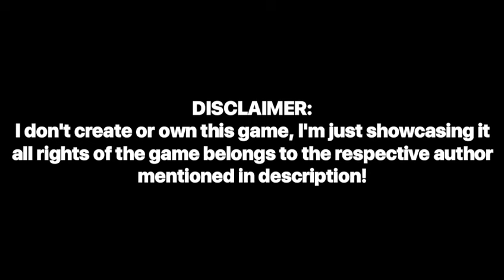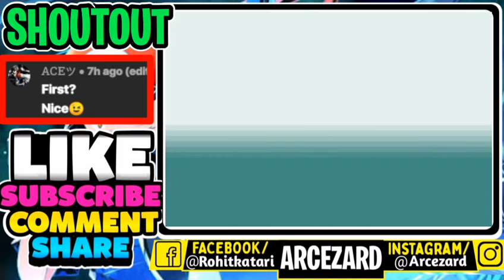LATEST!! New Pokemon gba rom hack with OP graphics & Fakemons|Pokémon Golden Flutter and Silver Claw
💖Check comments section for instant stuff like changelog & DOCS 💖

🌟Be first  to comment to get a shoutout.
💎Download the best gba emulator for android here to play this game (My boy mod apk)

😍Name: Pokémon Golden Flutter and Silver Claw
😄Author: yusei266
😘Hack off: Pokemon Fire red
🎲Platform: GBA
🔠Language: Spanish
🔧Progress: beta 1.0
💥Official thread:

🔥FEATURES🔥

- Appearance of Pokémon anime characters.

- Travel back in time, to meet the Incas

- 185 New Pokémon + 100 new Pokémon after the Pokémon League.

- Pokemontura more fluid and dynamic.

- The Pokémon Store will be in the Pokémon Center.

- Exploration of archaeological sites, based on archaeological ruins in Peru, such as Macchu Picchu, Nazca Lines, etc. and from places like Lake Titicaca, etc.

- New Cities, inspired by the departments of Peru.

- New Gym Leaders.

- New Elite 4 and new Champion of the Region.

- Improved MiniSprites.

➡😍You wanna play a gba rom hack but you didn't know the language then watch this video to play it in English:

❤Socialconnectivity❤

Arcezard.